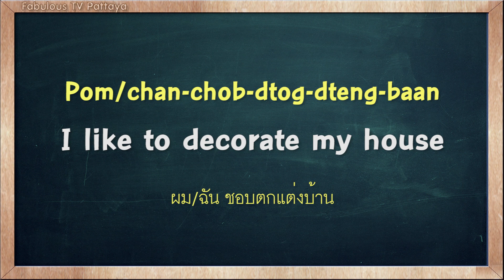THAI TIME EP.766 Learn to speak thai, read thai, write thai Thai lesson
On today's Thai Time lesson with Tommy & Kru Fon, learn how to say the word ' Decorate ' in Thai